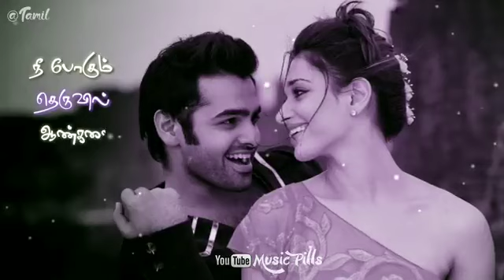உன் கூந்தல் பூக்கள் Telephone manipol Indian ARR Tamil whatsapp status